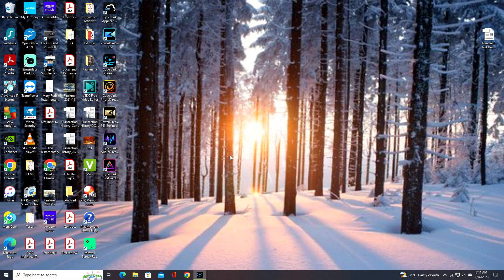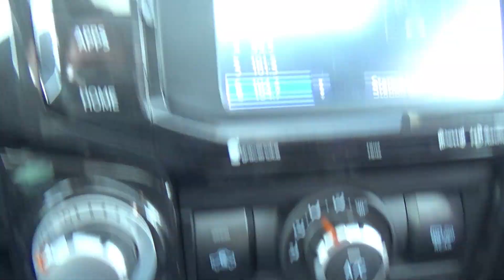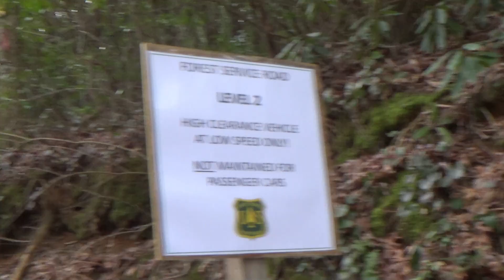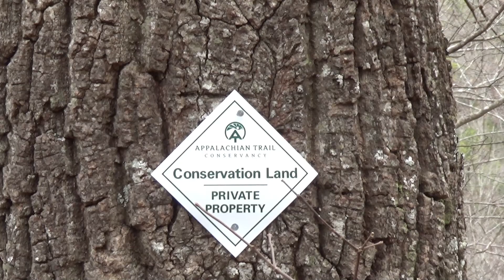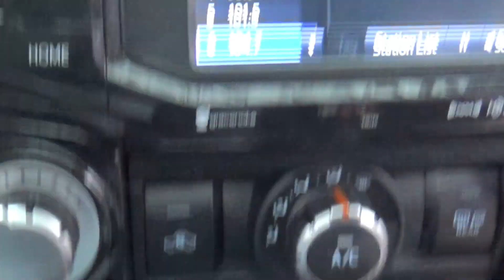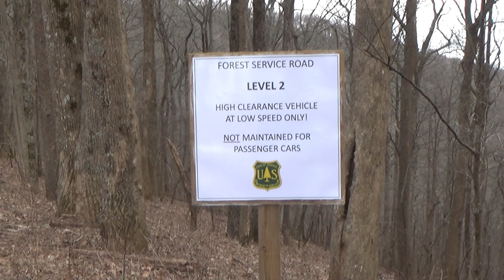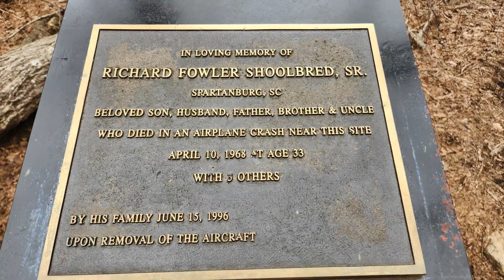Old Bucktown Road was AMAZING!!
Today we went on a more challenging trail than we have been on before.  Old Bucktown Rd did not disappoint, we went from Ellijay GA to Dahlonega GA.  We experienced mud, ruts, rocks, beautiful scenery, and lots of fun.  We are getting more confident in our abilities, but still moving slowly.  As a bonus at the end of the video, I show you how I quickly rinse off my 4Runner and the products I use.